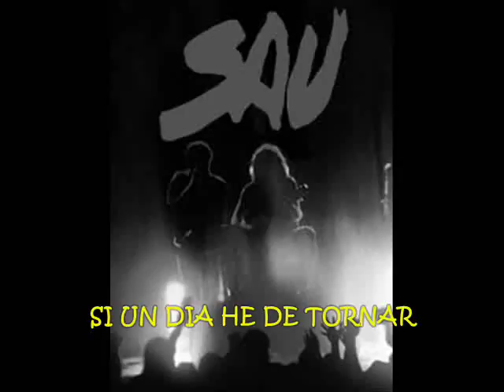SAU - si un dia he de tornar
La teva mirada em fa mal
Tinc el cor ple de tantes que són com tu
No m'importa el que pensis
Jo no vull tornar
M'està bé ser així
Jo no puc canviar
Els teus ulls parlen per tu
Intenta no caure, els dies t'han vençut
Ja saps que el temps passa

I no pots fer-hi res
Ja no estic bé aquí
Me'n haig d'anar
Me'n vull anar
No em puc quedar
Si un dia he de tornar no espereu res de mi
Potser torni a començar demà quan sigui lluny d'aquí
I no puc oblidar-me dels anys que he perdut
Ara és massa tard
Me'n haig d'anar
Me'n vull anar aquí
No vull prendre més partit
No més promeses que no es poden complir
Ho he deixat tot a casa, no vull tenir res
Res que em lligui aquí, res per recordar
Arribaré fins el mar
I en la distància les ombres de passat
Es fondran on la terra trenca l'horitzó
I el vent del matí
M'arrossegarà
Se m'endurà
Em portarà.